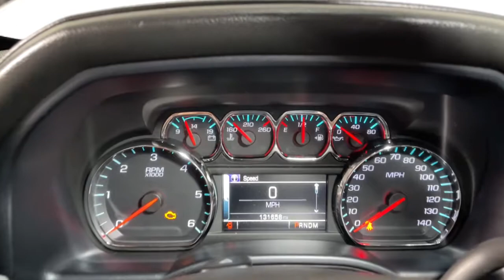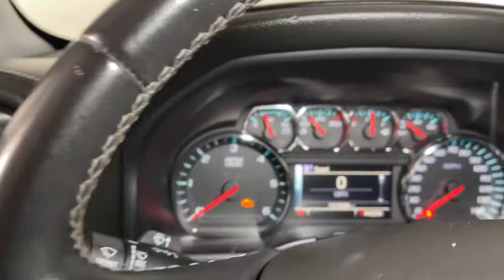2014 Chevrolet Silverado 1500 Prescott, Flagstaff, Phoenix, Bullhead City, Havasu, AZ SG2558A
Black Used 2014 Chevrolet Silverado 1500 available in Prescott, Arizona at Findlay Buick GMC Prescott. Servicing the Flagstaff, Phoenix, Bullhead City, Havasu, AZ area.
2014 Chevrolet Silverado 1500 LTZ - Stock#: SG2558A - VIN#: 3GCUKSEJXEG434163

Welcome to Findlay Buick GMC in Prescott, AZ. We have multiple locations with over 600 cars in stock. This Chevrolet Silverado 1500 is equipped with the following options:brbr6-Speed Automatic Electronic with Overdrive, 4WD, Jet Black Leather.brbrbrClean CARFAX. Black 2014 Chevrolet Silverado 1500 LTZ 1LZ 4WD 6-Speed Automatic Electronic with Overdrive EcoTec3 6.2L V8brbrbrAwards:br  * NACTOY 2014 North American Truck of the Year   * 2014 KBB.com Brand Image AwardsbrbrbrReviews:br  * New, more fuel-efficient engines; improved interior; quiet highway ride. Source: Edmundsbr  * While we realize the majority of full-size truck buyers are predisposed towards their favorite brand, the 2014 Chevy Silverado makes a compelling case for itself. From its sophisticated-yet-easy-to-use infotainment system to its surprisingly refined interior, the 2014 Silverado deserves serious consideration from the brand faithful and cross-shoppers alike. Source: KBB.combr  * On the outside, the 2014 Silverado looks like the truck you have come to know and trust. In reality, it is all-new from the ground up and more than ready to take on your toughest jobs to show what it can do. The body has undergone a modern makeover making it more chiseled and sleek at the same time. The most dramatic part is the huge stacked double grille in front, complimented with vertically stacked headlights on either side, all outlined in chrome. The bumper has been contoured as well. Also, its tough persona is further accentuated by the geometric lines of its new sculpted fenders and dual power dome hood. The Silverado currently comes in three models: Short Box Crew Cab, Standard Box Crew Cab, and Standard Box Double Cab. Each has six trims with the 1WT as the Base and the LTZ Z71 as the top-of-the-line option. Knowing that it's what's under the hood that counts, the Silverado has new impressive engines for 2014. The 1WT, 2WT, LT, and LT Z71 come standard with the 4.3L EcoTec3 V-6, with 6-speed automatic transmission. The LTZ and LTZ Z71 come standard with the 5.3L EcoTec3 V-8, which is also an option for the other trims. Major improvements have been made inside as well. It is much quieter and roomier than before, and has high quality materials. The center controls have been updated with an improved layout and are easy to reach. Plus, the seats have been redesigned to keep you more comfortable throughout the day. Chevy's MyLink system is an extremely intuitive and helpful system to use. It allows you to control your music, make calls, and navigate to a number of stored destinations all by using your voice. 2WT, LT, and LT Z71 trims get a 4.2-inch color screen to go with it, and the LTZ and LTZ Z71 get an 8-inch color touchscreen. In terms of safety all models come with 4-wheel ABS disc brakes with Duralife rotors, StabiliTrak with Electronic Sway Control and Hill Start Assist. Plus on models LTZ and Higher you can get the added visibility with a Rear View Camera. Source: The Manufacturer Summary